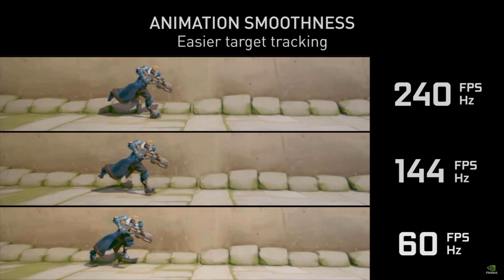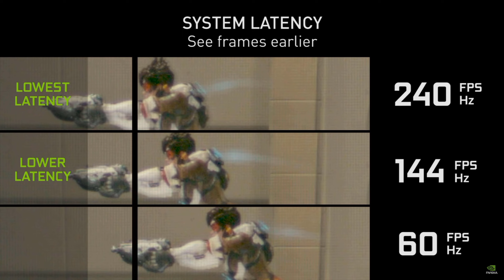Differences In Console vs PC Gaming!? -Should You Switch?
Hello everyone! In this video I talk about a heavily debated topic amongst many video game players. What do you play on? I appreciate your support and I hope you enjoy the video!

CHAPTERS
0:00 Intro
0:21 MnK vs Controller
1:36 Rank Differences
3:16 Performance Differences
5:10 Conclusion